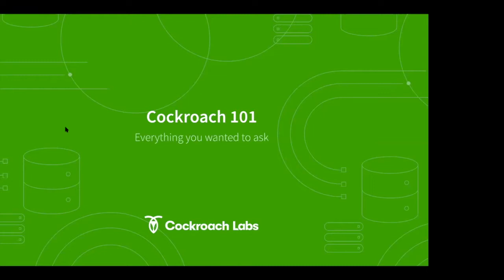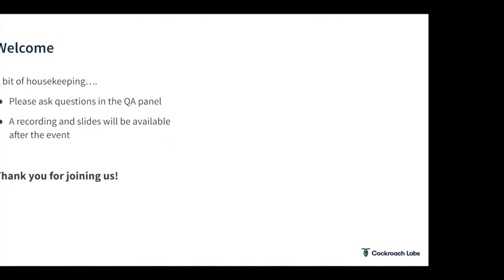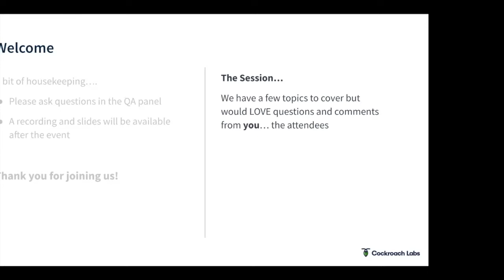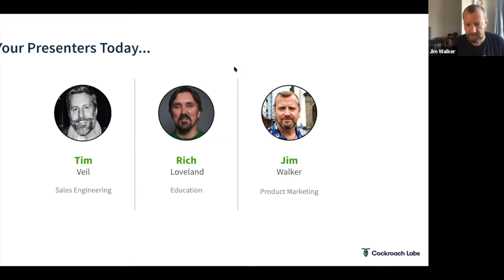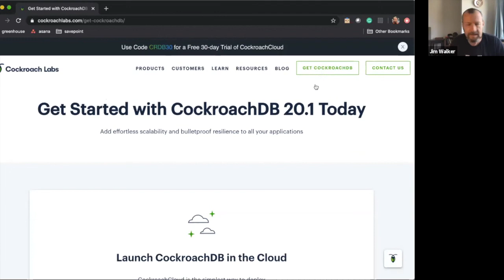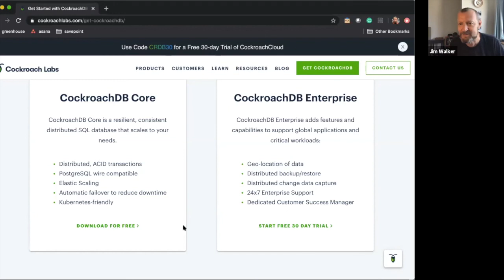CockroachDB 101 | Steps for Getting Started with CockroachDB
We get a lot of basic questions about CockroachDB. And while it is pretty complex under the covers, it presents a pretty simple approach to deploying a modern database. Some of the most common things we get asked are:

Why did you choose the name cockroach (our favorite)
How compatible are you with PostgreSQL and MySQL?
How can I get started with the database
Do you have any sample apps?  What about hello world?
Do you work with my programming language?
How do you shard the data?

In this episode of the Cockroach Hour, we will cover a bit of CockroachDB 101 addressing some of these frequently asked questions. Then we will open it up to you, the audience to ask us whatever you like.